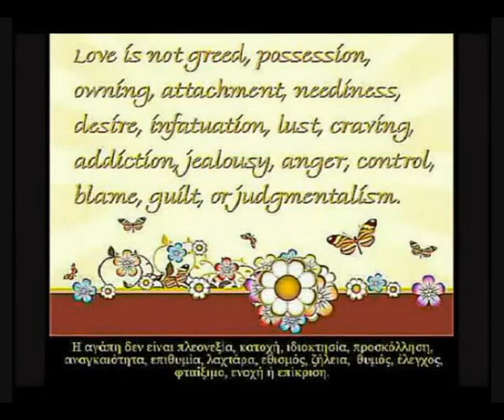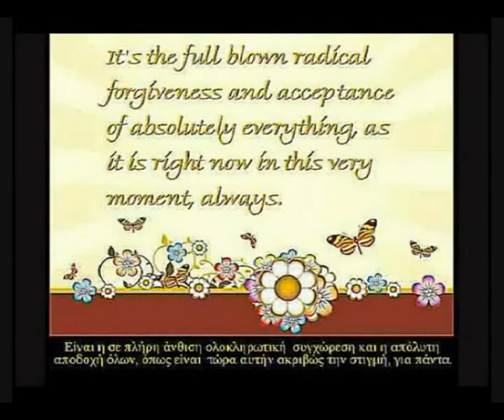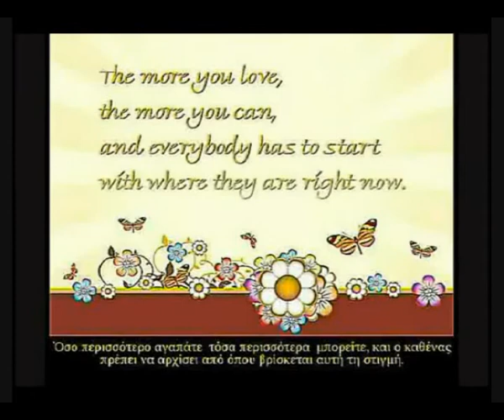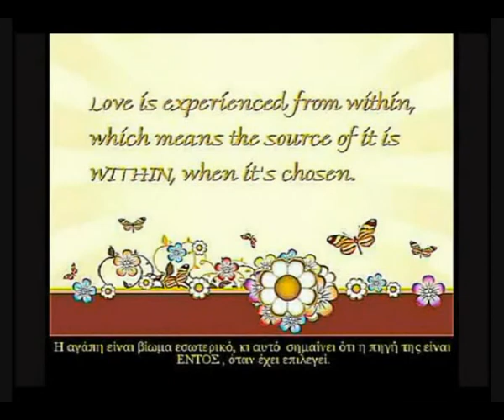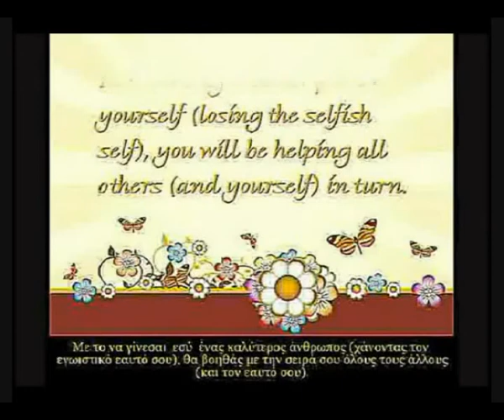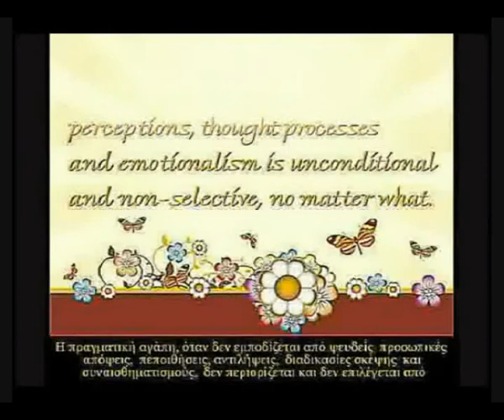LOVE/ΑΓΑΠΗ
Audio: Jami Sieber/A common music

Let the lover be disgraceful, crazy,
absentminded. Someone sober
will worry about things going badly.
Let the lover be.